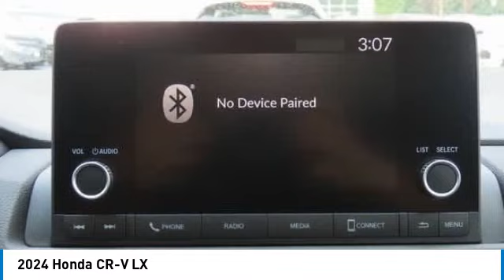2024 Honda CR-V Nanuet NY RH451309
2024 Honda CR-V LX

Lunar Silver Metallic 2024 Honda CR-V LX AWD CVT 1.5L I4 DOHC 16VbrbrRecent Arrival! 27/32 City/Highway MPG